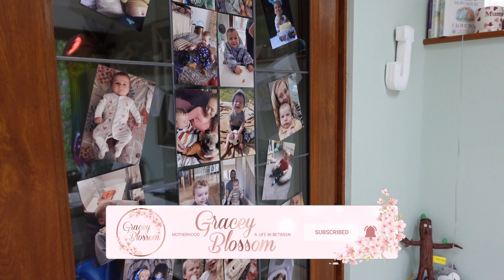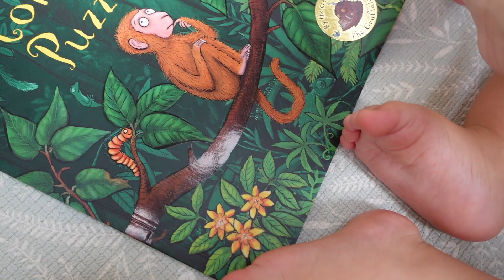I'M A RUBBISH YOUTUBER?! Jasper's Birthday Vlog, Baby's 1st Steps!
Our baby's 1st birthday vlog, his first steps and why I've felt like a bit of a rubbish YouTuber.

Equipment I Use:
Sony ZV1*
Handeld Tripod*
DJI Mavic Mini*
GoPro Hero HD*
64GB Memory Card*
Software - iMovie

Graceyblossom:
Here I share all about my journey into motherhood and life in between. I create content around navigating life as a new mum raising our two sons Elliot (born May 2020) and Jasper (born July 2021.) Stick around for lots of family related content!